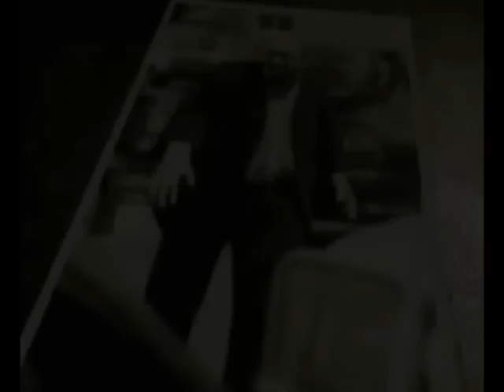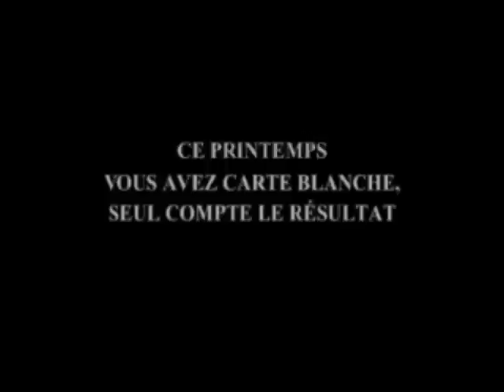Hitman contracts trailer bande annonce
Bande son par calzastudio